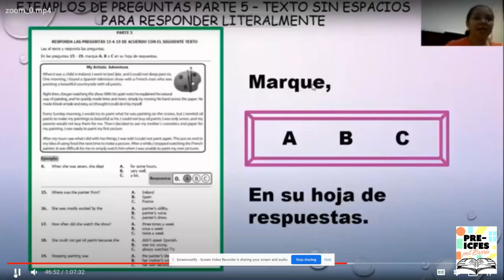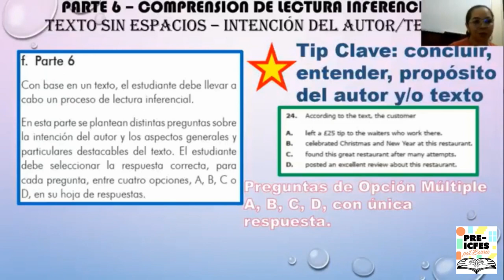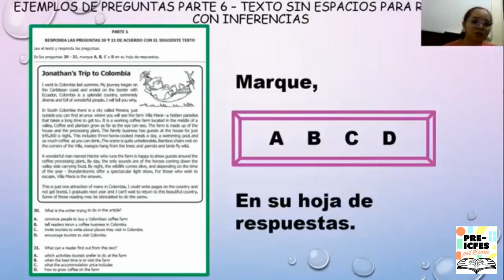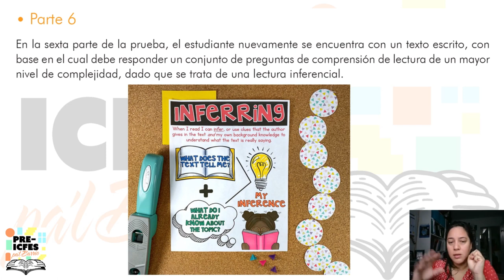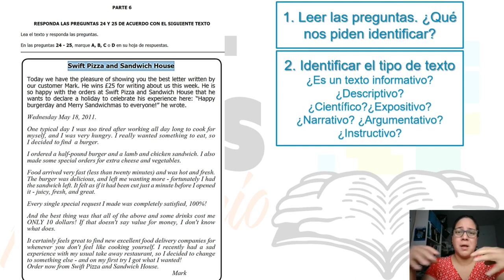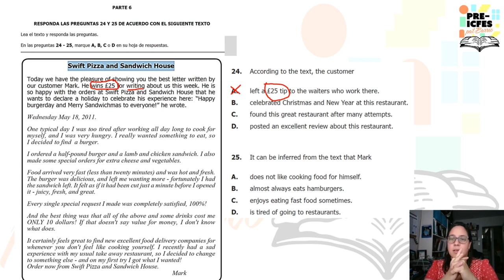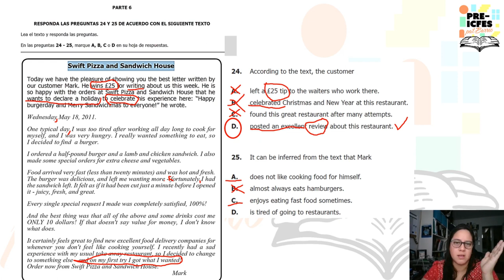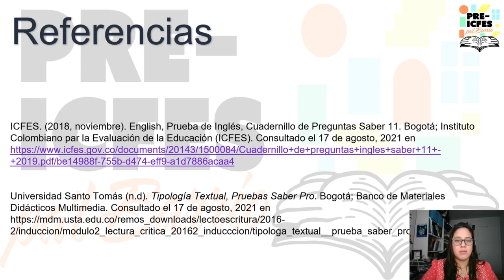8.11. Inglés - Comprensión de Lectura Inferencial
Bloque: Inglés
Área: Comprensión de Lectura Inferencial
Tutores:
* Claudia Arboleda
* Julián Vásquez
* Mavis Monterrosa
* Sandra Alzate
Tema: Comprensión de Lectura Inferencial

*Síguenos*